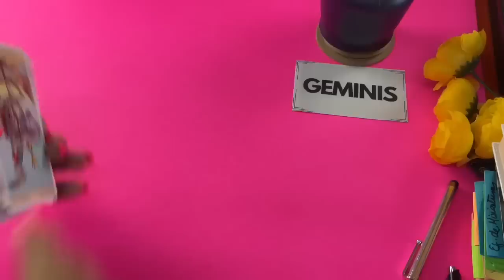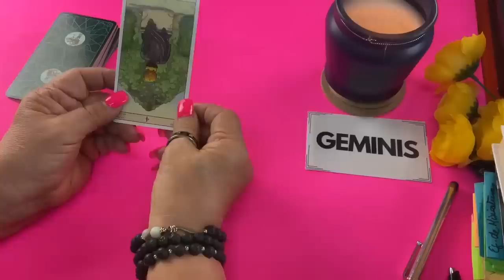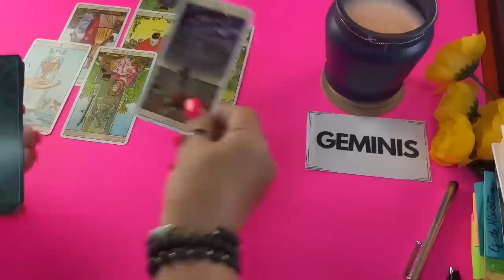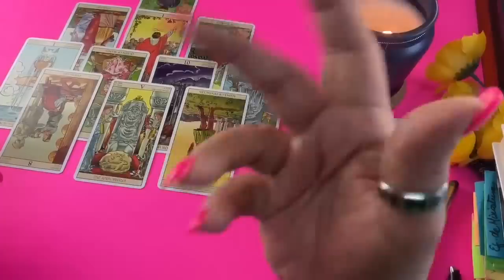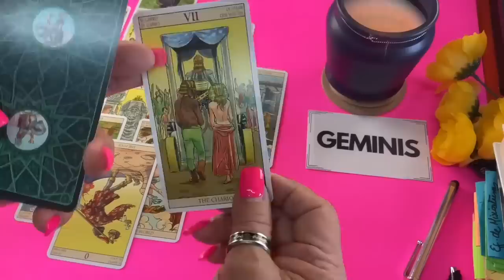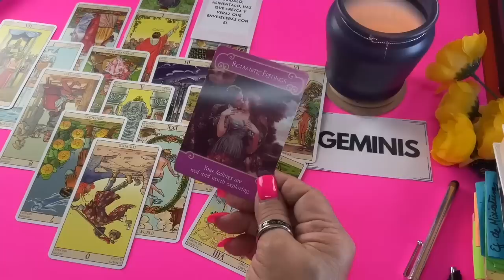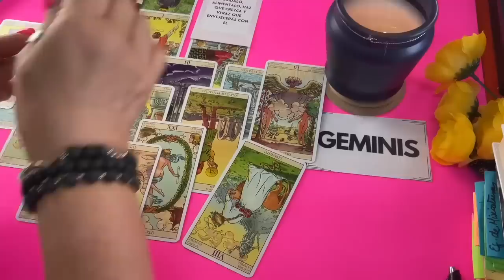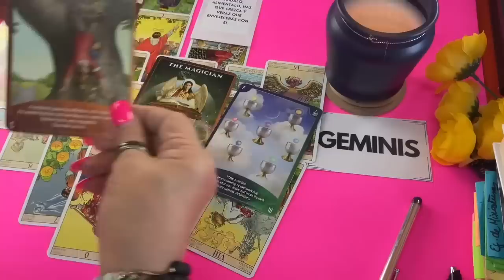GÉMINIS! ESTA RUPTURA LE HA DEBILITADO MUCHO! MIRA LO QUE PASA DESDE QUE TODO ACABÓ! NO LO IMAGINAS!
Esta ruptura le ha debilitado y mucho. Mira lo que sucede desde que todo se acabó.